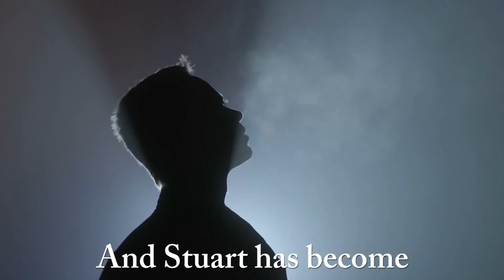Stuart Duffelmeyer And The Masters Of Plagues by Dewey Reynolds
Dewey Reynolds’ popular YA fantasy novel, "Stuart Duffelmeyer and The Masters of Plagues", comes into action with this new book trailer. The book follows the story of Stuart Duffelmeyer, who is gifted with mystical powers and universally dynamic forces after his classmates play a horrible prank on him, leading to a catastrophic disaster in his life.

STUART DUFFELMEYER AND THE MASTER OF PLAGUES  is available to purchase via the following links: